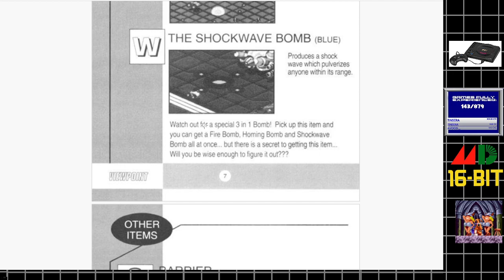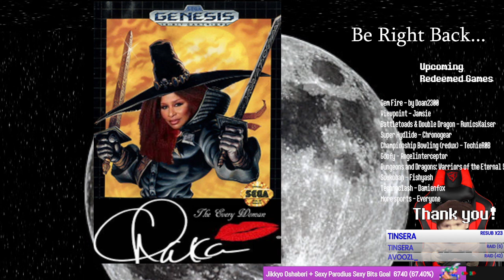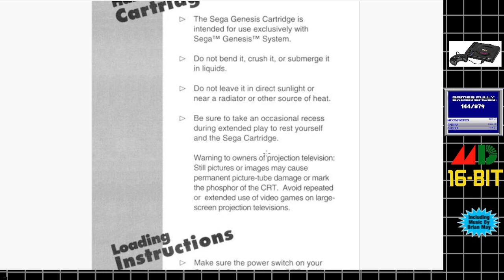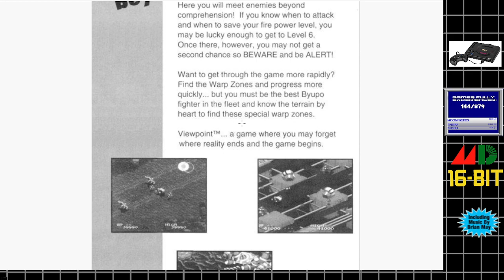Mega Drive Odyssey #145 | Viewpoint (1994)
Great music, nice graphics, terrible port.  Awful performance, sluggish controls and a frame rate that is all over the place at best and frustrating at worst. Very difficult to recommend this one. Listen to the soundtrack though.